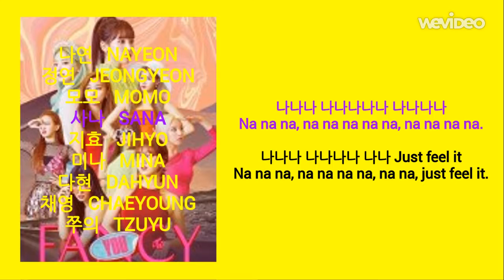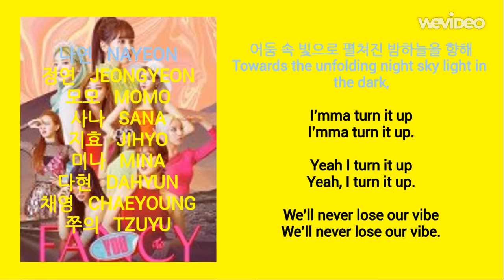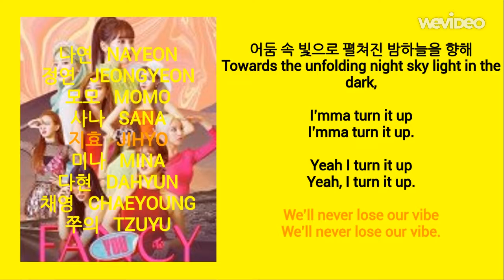트와이스 (TWICE) _ TURN IT UP (턴 잇 업) | 가사 (Lyrics)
노래: 턴 잇 업
가수: 트와이스
앨범: 팬시 유 (2019)

Song: TURN IT UP
Artist: TWICE
Album: FANCY YOU (2019)